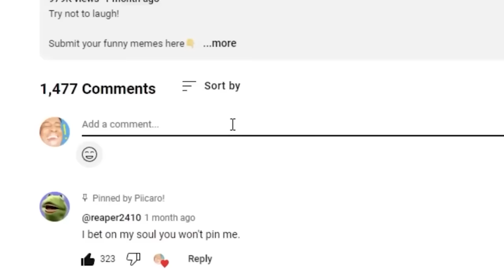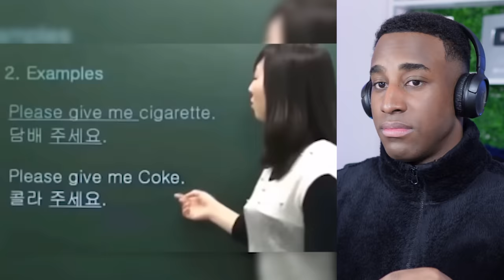Memes so funny I went bald.